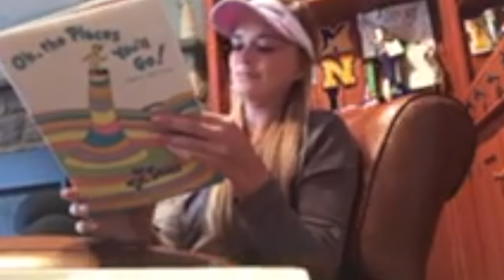"Oh, the Places You'll Go" by the Symetra Tour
A compilation of Symetra Tour players and personnel reading "Oh, the Places You'll Go" for National Read Across America/Dr. Seuss Day (03/02/18).

In order of appearance - Mike Nichols, Rachel Rohanna, Emily Collins, Stephanie Meadow, Shannon Fish, AJ Newell, Sierra Sims, Kendall Dye, Maddie McCrary, Brittany Benvenuto, Taylor Totland, Victoria Morgan, Emily Gimpel and Carlie Carr.